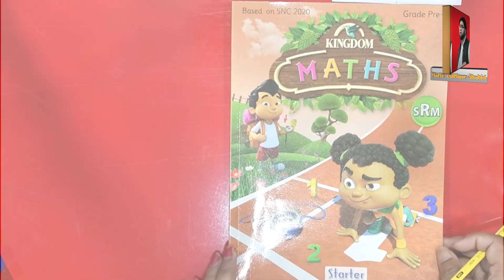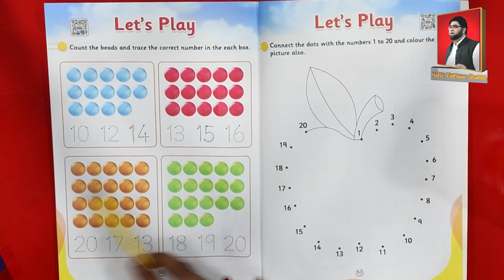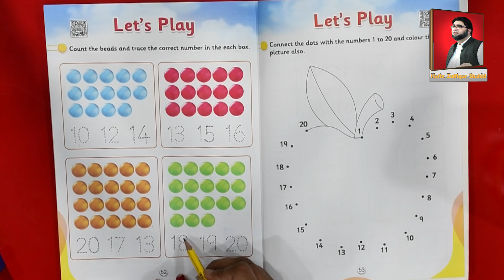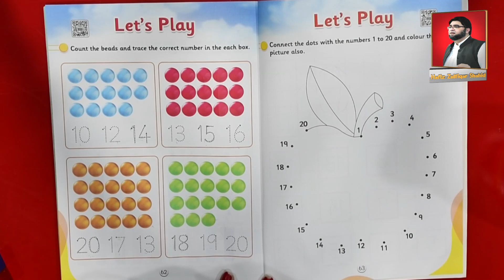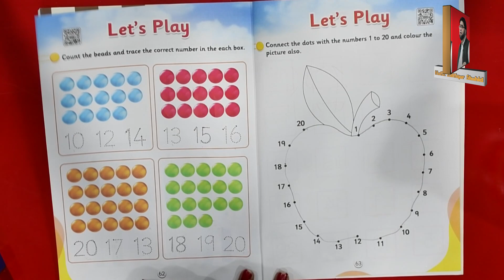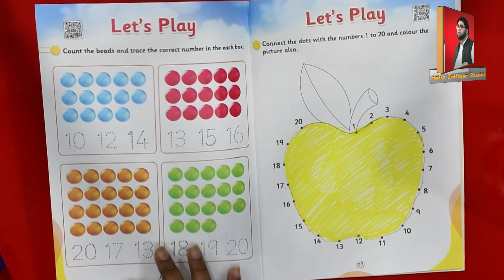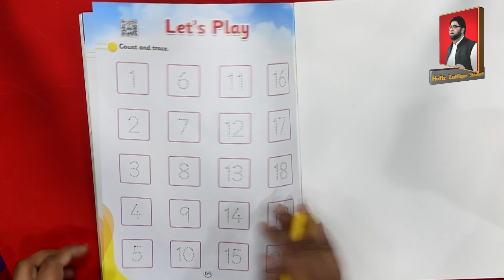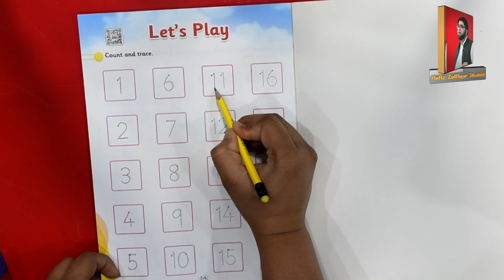(Play Group) Counting & Trace / Its Activity Kingdom Mathematics Page No: 62-63#hafizzulfiqarshahid